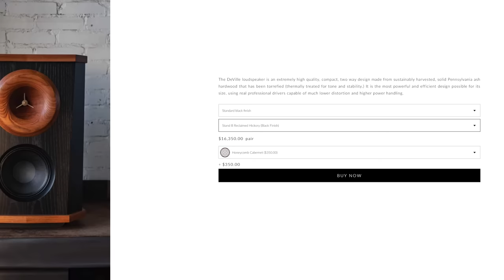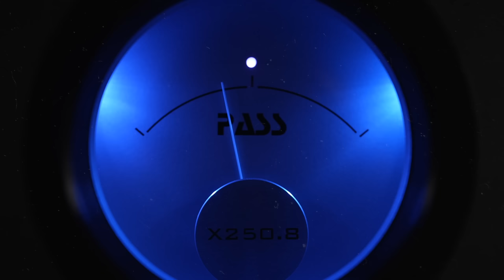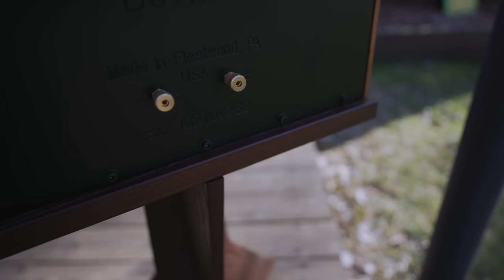Selling My Reference Fleetwood Deville SQ's? New Speakers Arrive!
Today I give a 15 month update on the Fleetwood Deville SQ's and NEW speakers arrive while I film!